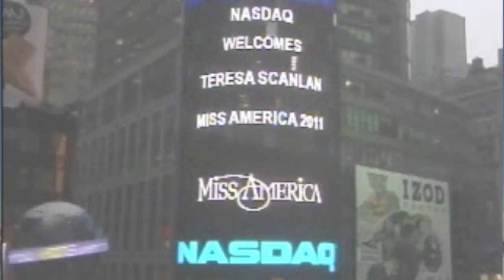Miss America 2011 Teresa Scanlan rings the opening bell at NASDAQ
Earlier today, Miss America 2011 Teresa Scanlan rang the opening bell at NASDAQ in New York City. Also in attendance were representatives of the Miss America Organization and our scholarship sponsor, ARTISTRY by Amway.